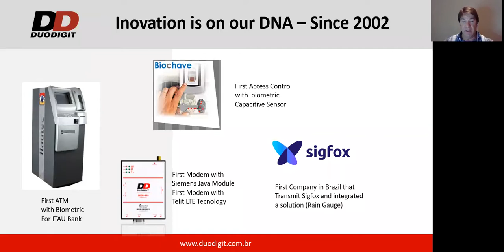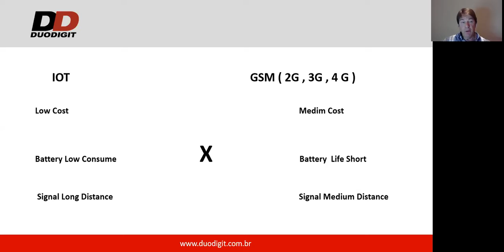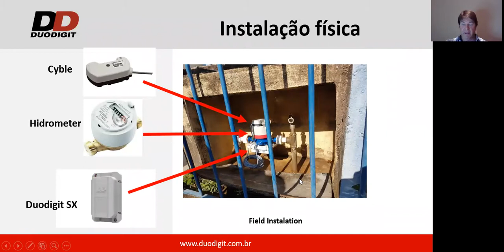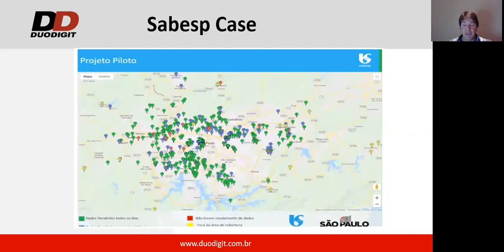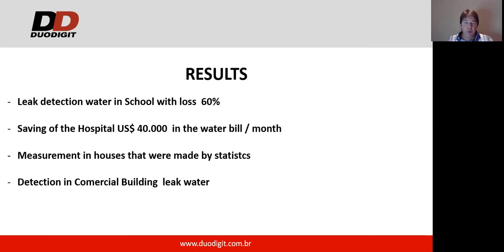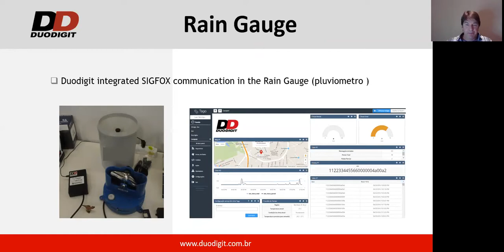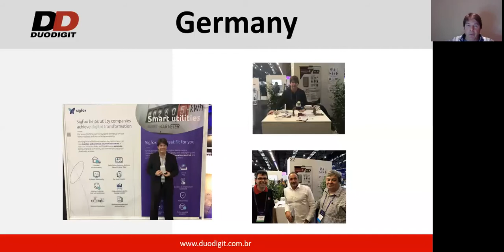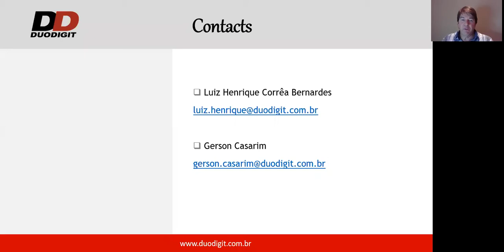IoTWebinars: IoT on utility metering and on the Industry 4.0 | Gerson Casarim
With more than 15 years of experience in the telemetry and biometrics sectors, Duodigit is a national market bringing complete and intelligent solutions to their customers. Our internationally specialized technical team invests heavily in Research and Development and in technological knowledge to offer the best products for you, your project and your company.

Let's boost IoT together!